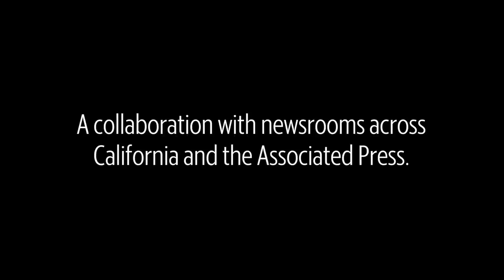Racing to prevent the next wildfire disaster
The AP, USA TODAY Network-California, McClatchy and Media News have collaborated to find what can be done to reduce the devastation from California wildfires.